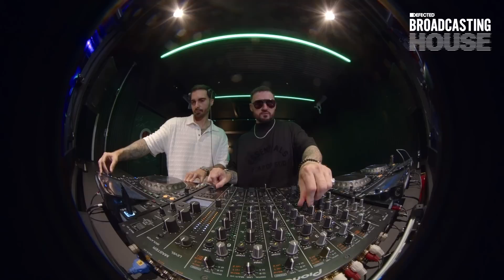Low Steppa x Crusy (Live from The Basement) - Defected Broadcasting House